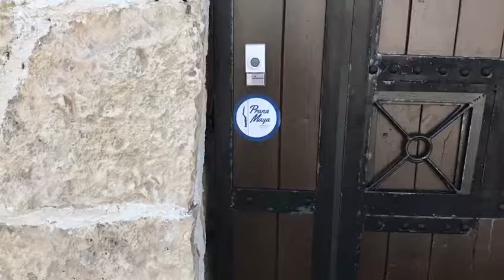Pranamaya - Discover our Freediving Shop in Playa Del Carmen, Mexico!